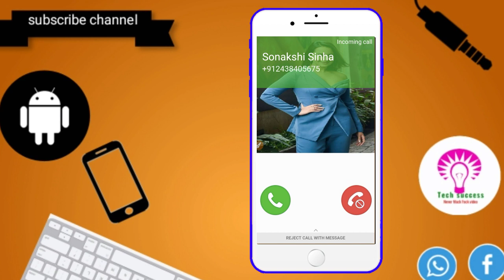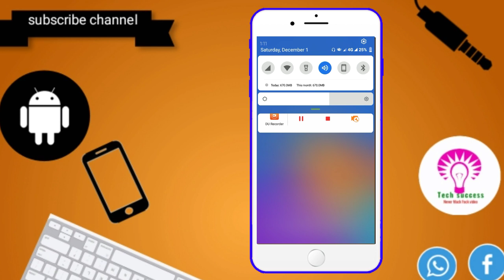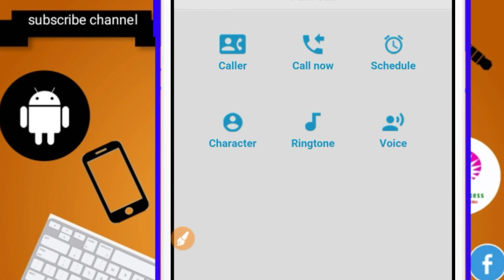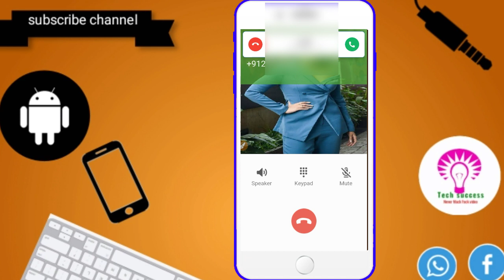How To Get Sunny Leone Phone Call On Redmi 5a 🔥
Hello friends

Me is video me apko batya he ki kese ap kisi vi Bollywood actress Ko call kar skthe he lekin ruko ye rial nehi he ak tara fake he leki isko karke up upka friend ke samne Rok jama jakthhe .

How To Get Bollywood Actress Phone Call On Your Phone,
Get Sunny Leone Phone Call,
how to call to Bollywood Actress,
Bollywood Actress ko kese call kare,Call,
Tech Success,